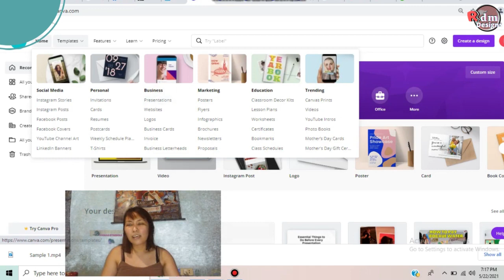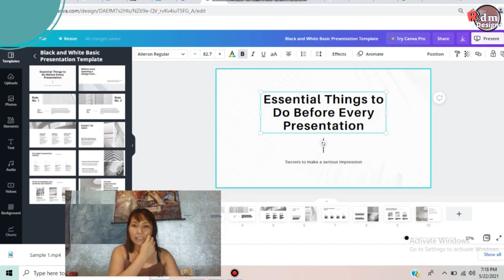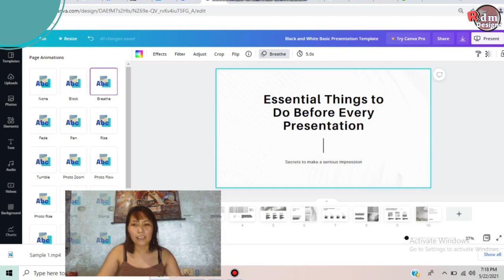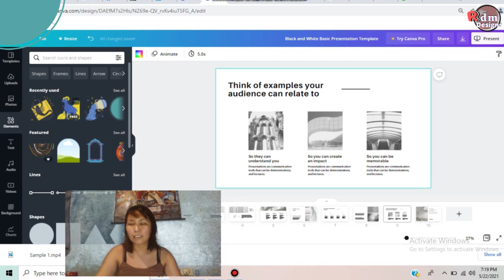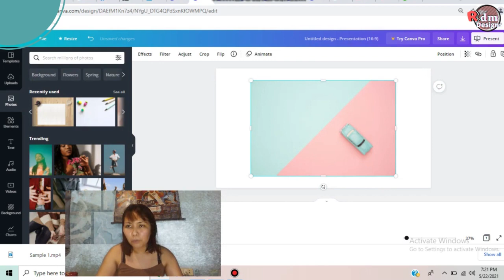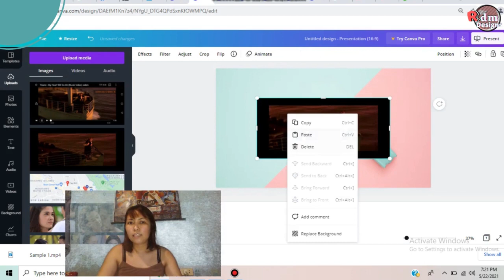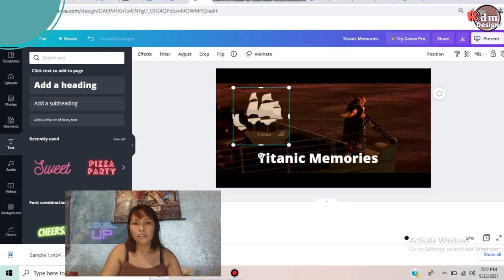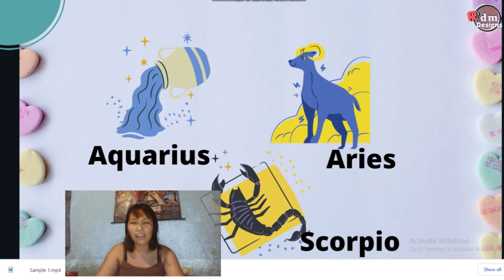HOW TO ANIMATE PAGE, ELEMENTS & TEXT IN in Canva